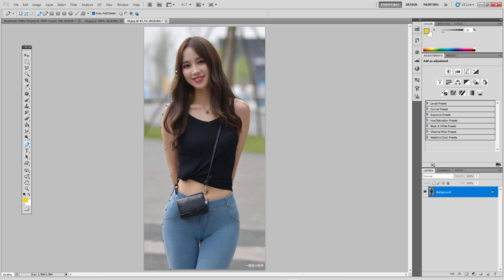Trending HDR video | A Screen Of Pure Pink s-d-c editing cc | Background Bp645 Backdrop A720F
Title : Trending HDR video | A Screen Of Pure Pink s-d-c editing cc | Background Bp645 Backdrop A720F